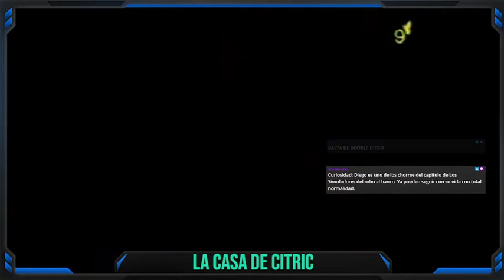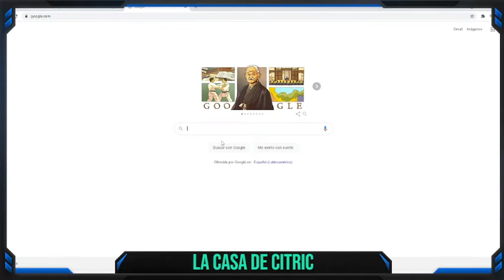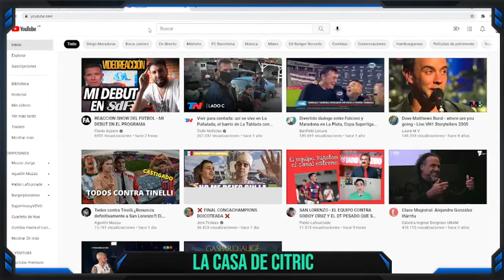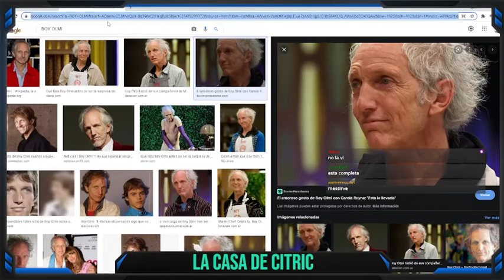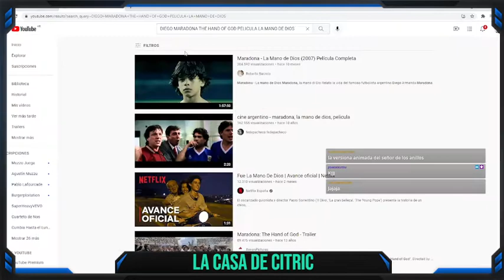Sin Condena: Diego Maradona / REACCIÓN - La casa de Citric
Si te gusta el contenido, podes dejarme tu aporte en CAFECITO

Si te interesa adqurir alguna de las masterclass que brinda Citric (Once Upon a Time in Hollywood, Burning, Magnolia, Scarface, The Irishman, David Fincher y Woody Allen), podés enviarle un mensaje privado vía Instagram o Twitter.